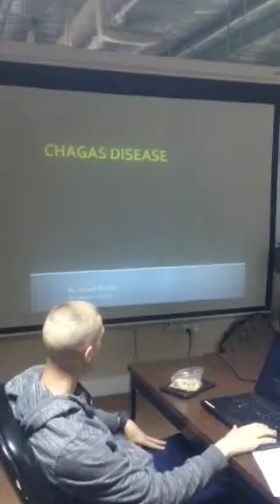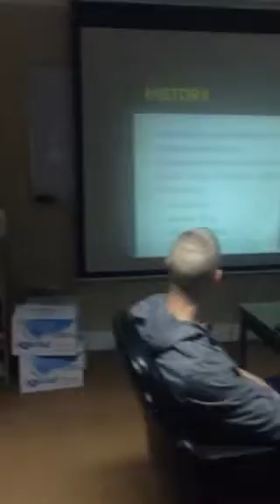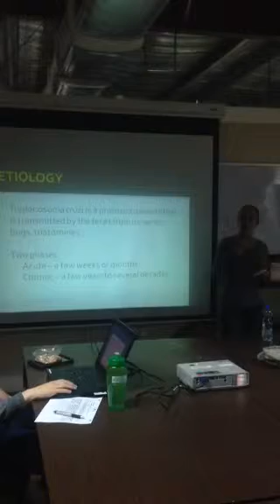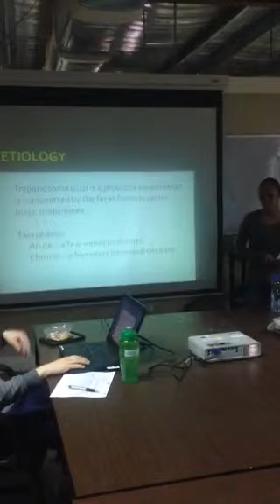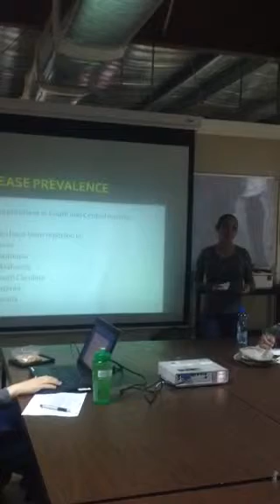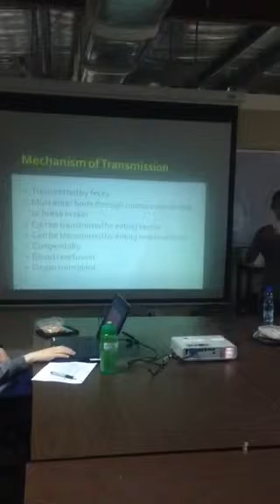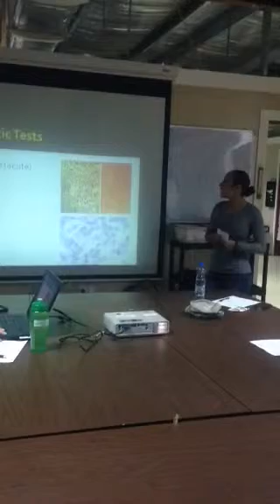Chagas Disease Speech Presentation Juliane Becker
Informative speech class presentation.